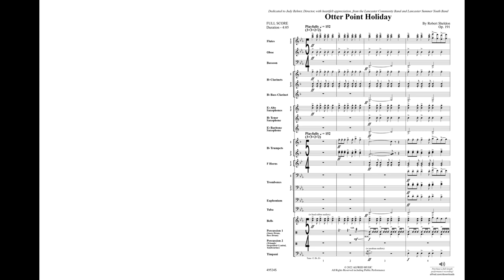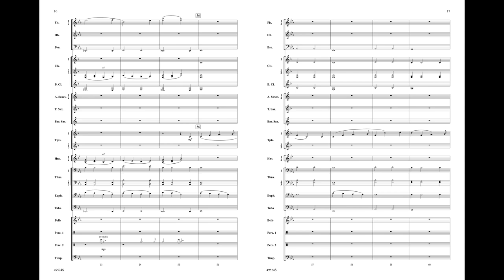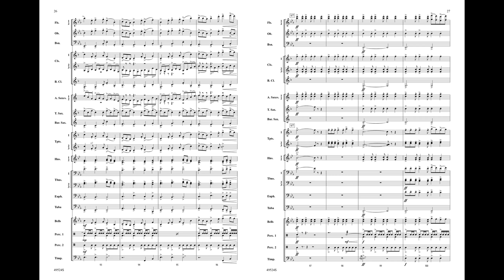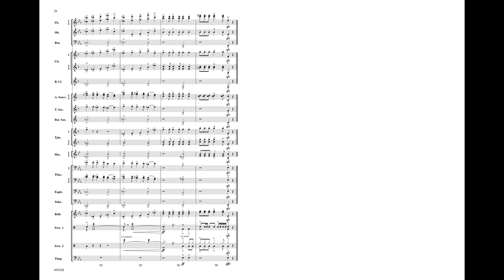Otter Point Holiday, by Robert Sheldon – Score & Sound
Otter Point Holiday
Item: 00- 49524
Series: Alfred Concert Band
Category:  Concert Band
Format: Conductor Score & Parts
Level: 4

Otter Point Holiday, by Robert Sheldon, begins with a playful, fast tempo with interesting harmonies and meters, students will be immediately enamored by this piece. There is a contrasting, beautiful, and expressive lyrical section that follows before the opening feel returns---bringing the piece to an exciting conclusion. This delightful work is very tuneful and filled with joy! (4:09)